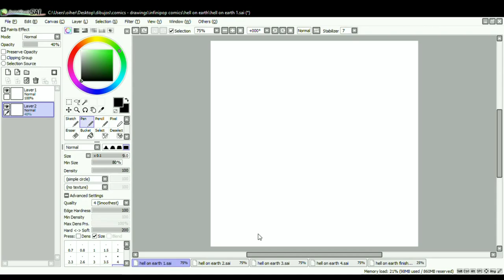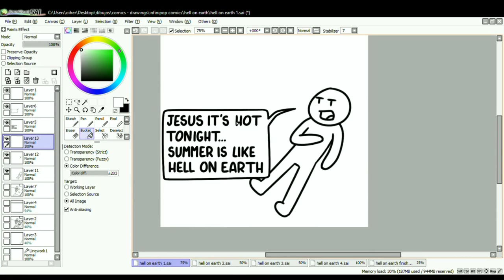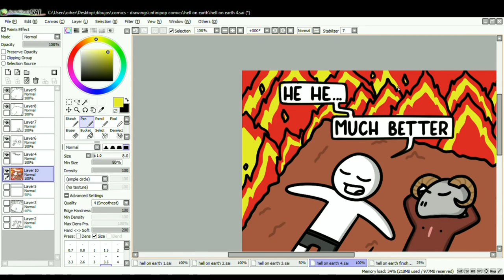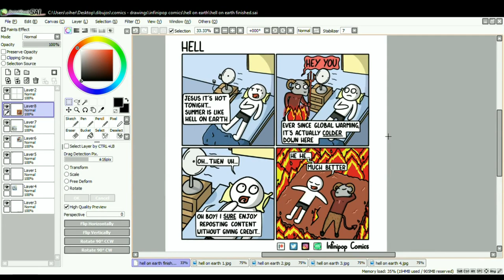Infinipop Comics - "Hell on Earth" Comic Timelapse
Please give credit if you repost someone else's content kids